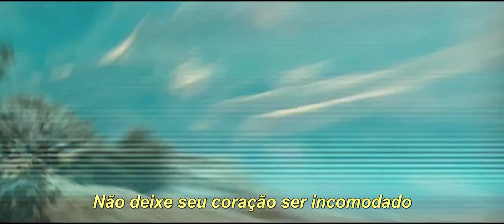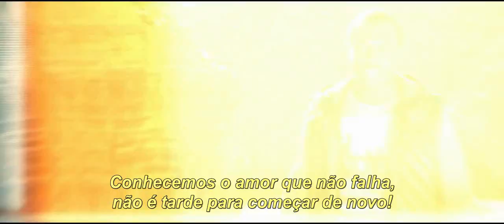FLAME - Start Over feat. NF (Tradução em Português)